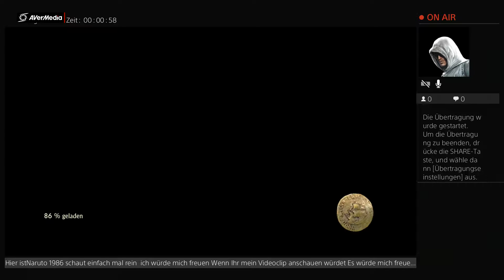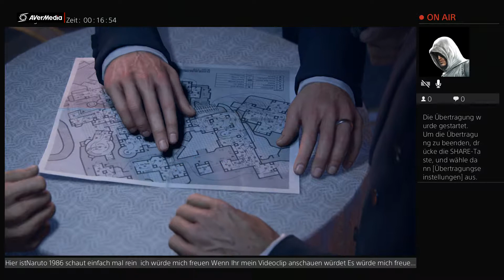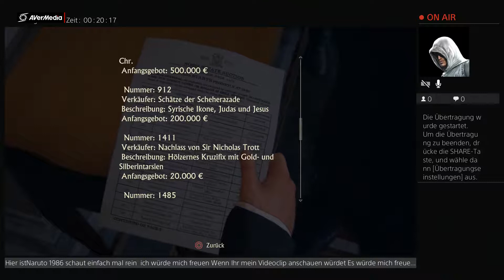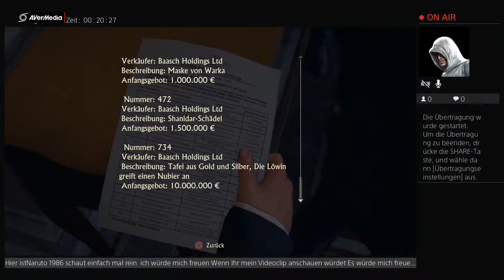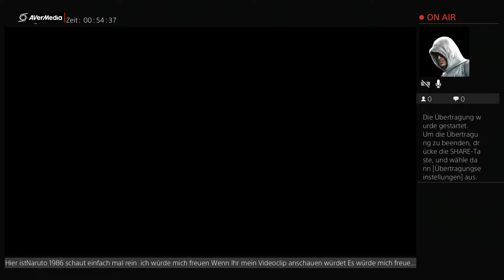Uncharted 4 Part 2 Ein Wieder Sehen Mit Sully